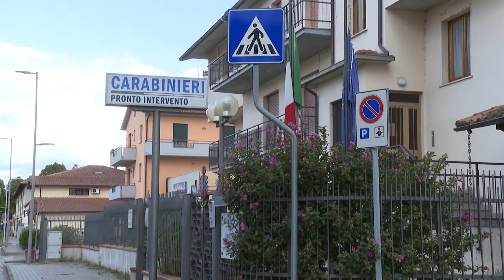Furto di strumenti da lavoro: arrestati dai carabinieri, uno era già sotto sorveglianza speciale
Trapani, smerigliatrici, martelli pneumatici, avvitatori, frese, set completi di punte, dischi da taglio e molti altri utensili professionali.
A ritrovare le attrezzature da cantiere rubate presumibilmente dai furgoni parcheggiati nel piazzale di un hotel di Ponte San Giovanni, nel Perugino, sono stati i Carabinieri della Compagnia di Sansepolcro.
I militari hanno scovato gli autori del furto a bordo di un'auto. Si tratta di due cittadini italiani, con precedenti penali, uno dei quali già sottoposto alla misura della sorveglianza speciale e che adesso è stato arrestato in flagranza e denunciato a piede libero insieme all’altro complice per il furto.
Il valore commerciale delle attrezzature rubate è stimato sul mercato in alcune migliaia di euro, senza contare le perdite per i ritardi dei lavori da eseguire, che avrebbero portato in forte sofferenza economica le due ditte vittime del furto.
Gli inquirenti non escludono che le attrezzature rubate potessero essere utilizzate per colpire altre abitazioni nell'Aretino, specie nel periodo estivo.